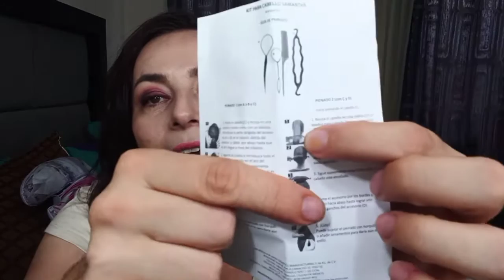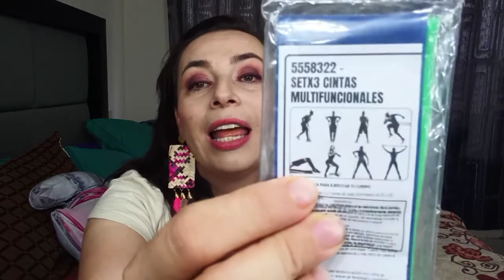Compras de AVON #2 (primeras impresiones de Far away Royale)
Hola Goldistas les comparto mis compritas de Avon, una compra muy variada pero me dejó satisfecha 🤩